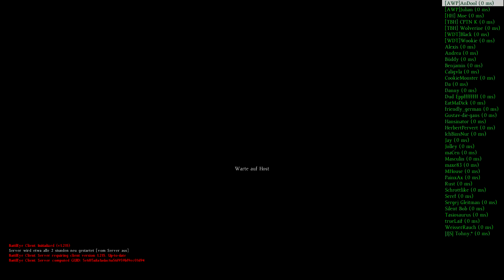04 - DayZ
Ka, noch nicht reingeschaut